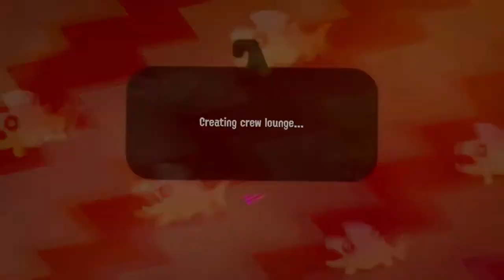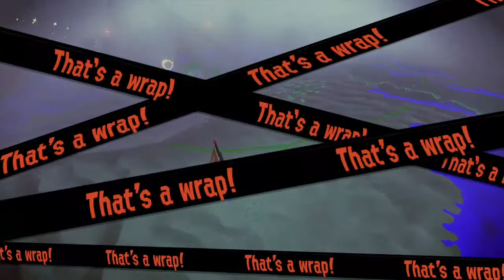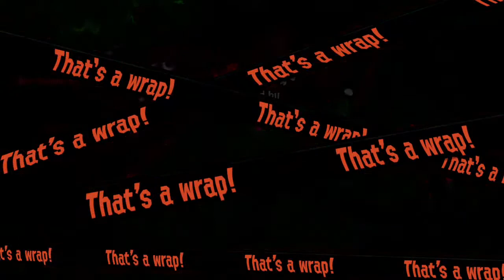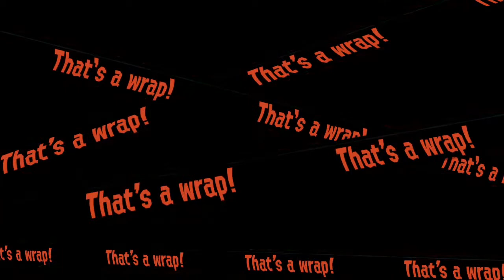Salmon Run Part 6 Let Go I enjoy it myself :) Live streaming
Hello Everyone My Name Is Gregory Martin You guys already known me well but some people don't know who I am so anyway I want to be a good streamer because i been through lot going on my life but I did help my family and work too everything be okay i always good take care of my family I am happy cause i did great job XD if you guys don't believe me then you guys can unsubscribed it your choice ok. I hopefully You guys have a good day and make sure stay happy stay tuned :) I haven't play yet for long time on Splatoon 2 Lol but i only like to Play Salmon Run it so much fun so I hope you guys enjoy it my stream
Stream Rule :
Number 1. No Talking shit each other just be nice to them okay.

Number 2. If you guys talking shit behind my back i will ignore you or i will Ban too just be careful what you said .

Number 3. If  you guys don't understand what i'm saying to you on my stream or if you guys making funny of me then don't watch my stream period i don't have time deal with you ok.

Number 4. Please Do not be rude to people just be respect to people let them enjoy it on my stream.

Number 5. Don't be begin mean to people or friends.

Number 6. Don't be insulting anyone.

Number 7. Yes Of Course I will Shutout to you guys if you still streaming so i can Raid to you or other too that would be nice cause i want to support to help getting grow YouTube Channel :) Stay Positive.

Number 8.  You guys Can ask me what kind game do you want me to play so i can play for you guys if you want to it your choice.

Number 9. Enjoy it Stream :)